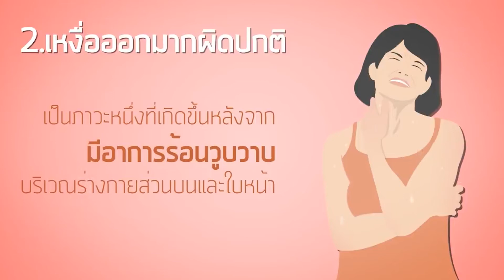EP83 : [short clip]-ภาวะเหงื่อออกมากผิดปกติ วัยทองเกิดจากอะไร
อาการเหงื่อออกมากผิดปกติ มักจะเกิดหลังจากมีอาการร้อนวูบวาบ ซึ่งมีผลเสียอย่างไรและเกิดจากอะไร ไปฟังกันดูค่ะ